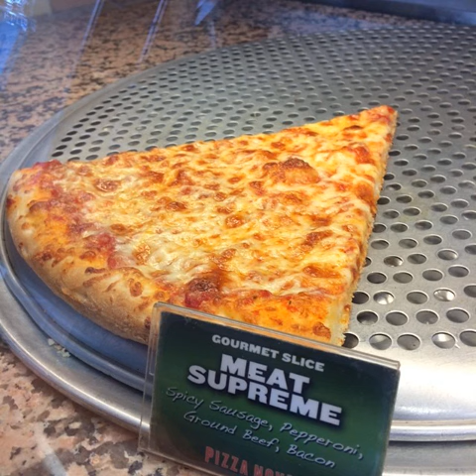Why Dessert Is A Blankety-Blank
Tags:chefmade vegansofinstagram veganlife frosting vegandessert myfirstsushi clubsandwich veganpastry sushilover veganuae realvegan cleanfood cinnamonrolls cheese